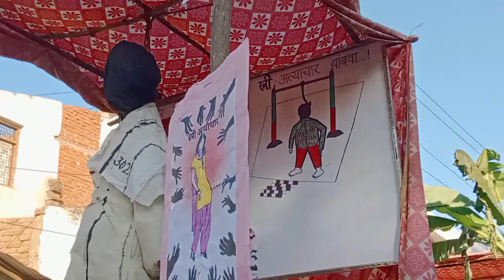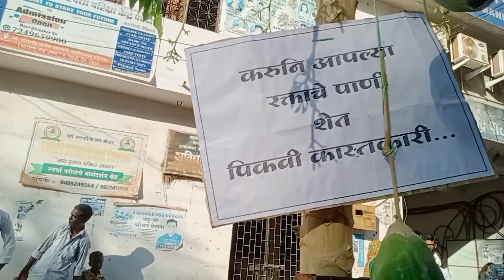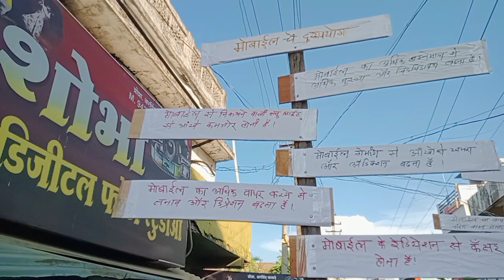PAUNI चा दसरा kashi of vidarbha Dussehra Special Video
सुख, समृद्धी, शांती आणि

यशाच्या शुभेच्छांसह,

दसऱ्याच्या पवित्र

सणाच्या हार्दिक शुभेच्छा.

श्रीरामाने विजया दशमीच्या दिवशी रावणाचा वध केला.

या दिवशी पांडव अज्ञातवास संपवून परत निघाले अशीही आख्यायिका आढळून येते.पांडवांनी अज्ञातवासात जाण्यापूर्वी आपली शस्त्रे शमीच्या झाडावरील एका ढोलीत लपवून ठेवली होती. त्यापैकी गांडीव धनुष्य आणि काही बाण बृहन्नडेच्या रूपात असलेल्या अर्जुनाने विराटाच्या गाई सोडवून आणण्यासाठी वापरले आणि त्या कामगिरीनंतर परत झाडावर ठेवून दिले अशी कथा आढळून येते.त्यामुळे विजयादशमीला शमीची पूजा करून त्याला औक्षण केले जाते.
विजयादशमी या दिवशी ज्या वृक्षाची पाने लुटली जातात त्या वृक्षाला अश्मंतक असे म्हणतात. ही पाने पित्त व कफ दोषांवर गुणकारी आहेत.

रामायणानुसार रावणाने सीतेचे अपहरण केले आणि तिला लंकेत घेऊन गेला. भगवान रामाने रावणाला सीतेला सन्मानाने परत करण्याचे आवाहन केले. परंतु रावणाने सीतेला परत पाठवण्यास नकार दिला आणि शेवटी युद्ध सुरू झाले. रावणाला ब्रह्मदेवाकडून एक अमरत्वचे वरदान मिळाले असते. परंतु शेवटी विभीषणाच्या सल्ल्यानुसार राम रावणाचा वध केला; या दिवसाची आठवण म्हणून, सत्याचा असत्यावर विजय, न्यायाचा अन्यायावर तसेच नीतीचा अनितीवर विजय म्हणून या दिवशी भारतात अनेक ठिकाणी रावणाचा पुतळा जाळला जातो.